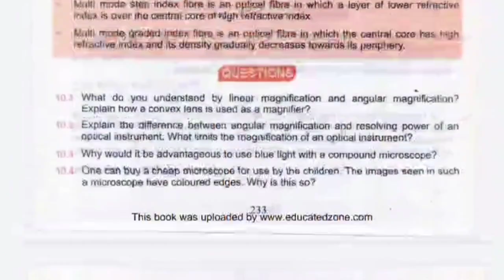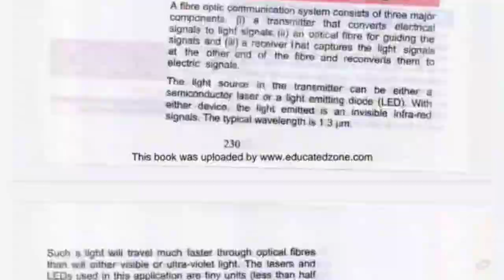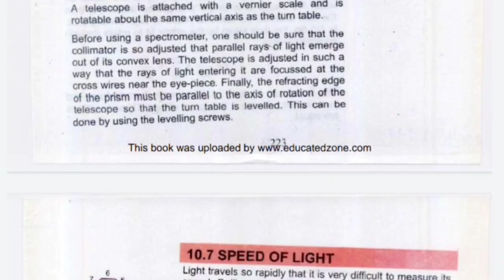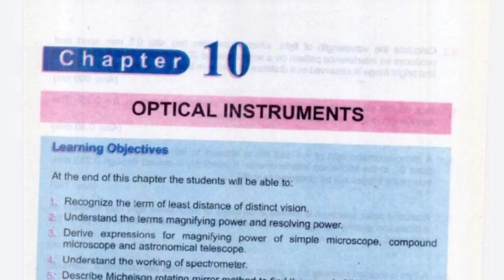chapter 10 optical instruments fsc physics